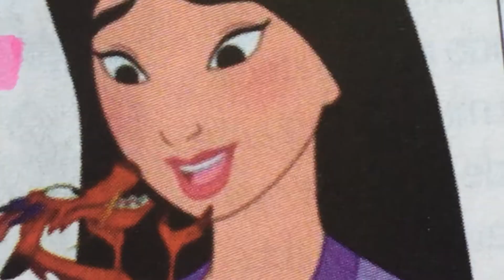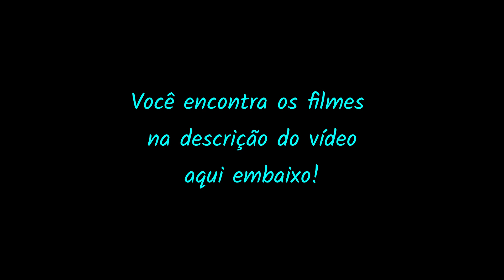A Educação a partir de Animações Feministas Mundiais | Introdução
o ebook com todo o conteúdo de arte e poesia do AFM

Livro "Feminismo é para Todo Mundo" em inglês:
HOOKS, bell. Feminism is for Everybody.

VEJA. Mulheres dirigiram só 3% dos filmes de animação em 12 anos, diz estudo .

Filmografia:

-Guida. Direção: Rosana Urbes. Produção: Belisa Proença. Cinema Sensível, 2014. 11 min, cor.

-Valente (Brave). Direção: Brenda Chapman. Produção: Katherine Sarafian. Pixar Animation Studios, Walt Disney Pictures, 2012. 94 min, cor. (amazon prime, now e youtube)

-Barbie También Puede Estar Triste. Direção: Albertina Carri. Produção: Albertina Carri. NQVAC, 2002. 22 min, cor.

-When I’m Scared. Direção: Fernanda Frick. Produção: Glenn Lazo. Cartoon Brew, 2013.
3 min, cor.

-Yellow Fever. Direção: Ng’endo Mukii. Produção: Ng’endo Mukii MMXII, 2012. 7 min, cor.

-Belly Flop. Direção: Kelly Dillon. Produção: Kelly Dillon. Triggerfish Animation Studio, 2018. 5 min, cor.

-Tejumade. Direção: Adebimpe Adebambo. Produção: Adebimpe Adebambo Productions, 2018. 19 min, cor.

-Mama K’s Super 4. Direção: Malenga Mulendema. Produção: Malenga Mulendema. Triggerfish Animation Studio, Netflix, lançamento em breve.

-Donna. Direção: Larissa Behrendt e Marieka Walsh. Produção: Kiki Dillon e Michaela Perske. Pursekey Productions, 2017. 4 min, P&B.

-Negative Space. Direção: Ru Kuwahata. Produção: Manuel Cam. IKKI Films, 2017. 6 min, cor.

-Out Of Sight (敲敲). Direção: Evaty Yu. Produção: Evaty Yu. Ya-Ting Yu, 2010. 5 min, cor.

-Sitara: Sonhando com as Estrelas. Direção: Sharmeen Obaid-Chinoy. Produção: Sharmeen Obaid-Chinoy. Netflix, 2020. 15 min, cor.

-Bao. Direção: Domee Shi. Produção: Becky Neiman. Pixar Animation Studios, 2018. 8 min, cor.

-Burn Out. Direção: Cécile Carre. Produção: Moïra Marguin. GOBELINS, l'école de l'image, 2017. 4 min, cor.

-Poils. Direção: Delphine Hermans. Produção: Camera-etc, 2013. 9 min, cor.

-An Eyeful of Sound. Direção: Samantha Moore  Produção: Joshka. Joshka Productions, 2010. 10 min, cor.

-Ámár. Direção: Isabel Herguera. Produção: Isabel Herguera. 2011. 8 min, cor.

Gratidão
Paz
Amor